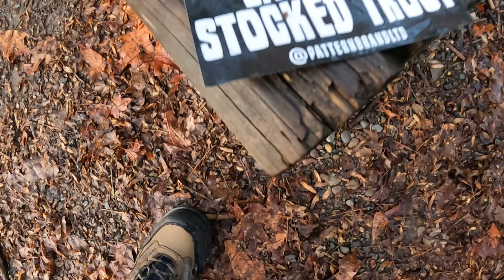TINY CREEK Fishing for WILD BROWN TROUT!!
Awesome day to start off the new year! My buddy Tyler and I took a trip to a newer creek I recently discovered. I’ve located a couple browns here, but never anything like this...

We netted a total of 12 browns, 6 a piece! The sun was shining.. The fish were biting.. It truly couldn’t get much better!

We grabbed a quick bite to eat and hit one of my favorite rivers on the way home. I was lucky to catch my first rainbow trout of 2023!

I never take for granted spending time outdoors with my buddies and getting on some beautiful fish! Great start to 2023, I have a feeling this is gonna be an amazing year!